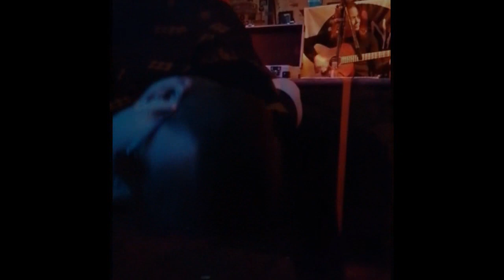Alpina Weiss Bescheid - Spaceship-Mensch Meier-Berlin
Alpina Weiss Bescheid live im Mensch Meier im Rahmen der Veranstaltung "Spaceship" am 26.11.22 in Berlin.